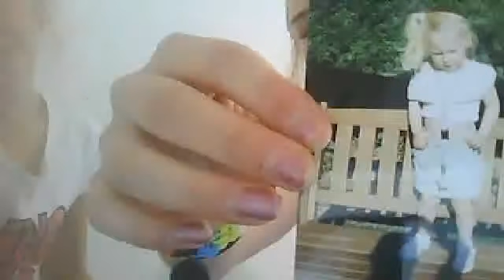Action ou Veriter..